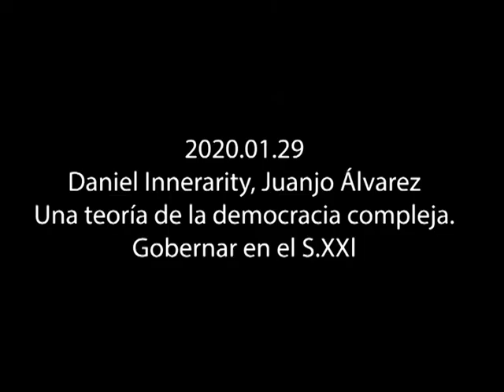Daniel Innerarity, Juanjo Alvarez; Una teoría de la democracia compleja. Gobernar en el siglo XXI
Daniel Innerarityren azken liburuaren aurkezpena. Bertan, demokraziak mundu moderno konplexuan dituen arazoak aztertzen dira. Mendebaldeko edozein demokraziarako teoria orokor bat formulatzen du, eta hori berritzea beharrezkoa izango da XXI. mendeko erronkei heltzeko. 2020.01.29

Parte-hartzaileak:

Daniel Innerarity: Globernanceko (Gobernantza Demokratikorako Institutua) zuzendaria, filosofia politiko eta sozialeko katedraduna, Ikerbasque ikertzailea Euskal Herriko Unibertsitatean.

Juanjo Alvarez: Globernanceko (Gobernantza Demokratikorako Institutua) idazkaria, EHUko Nazioarteko Zuzenbide Pribatuko katedraduna eta Cuatrecasas bulegoko aholkulari-abokatua. Europako Batzordeak askatasun, segurtasun eta justizia arloetarako izendatutako aditu independentea.

San Telmo Museoak Erronkak izeneko programazio ildoan gai garaikideen inguruan eztabaidatzeko eta hausnartzeko aukera ematen du, besteak beste, hitzaldi, jardunaldi eta erakusketen bidez. Lantzen dituen gaien artean daude Europa, kulturartekotasuna, iraunkortasuna, berdintasuna, eta bakea eta giza eskubideak.